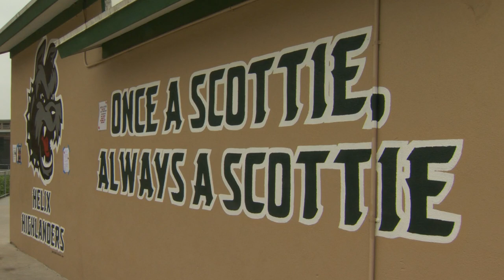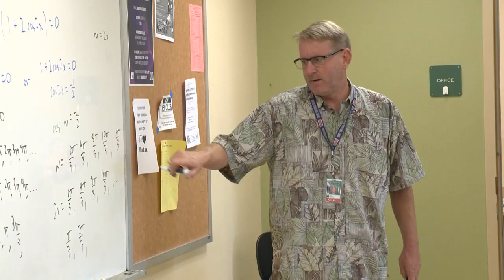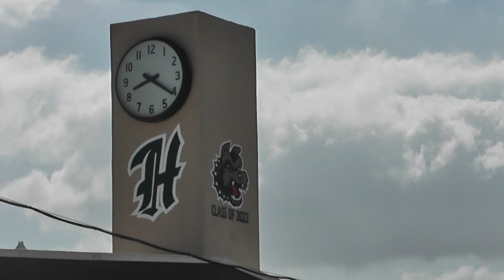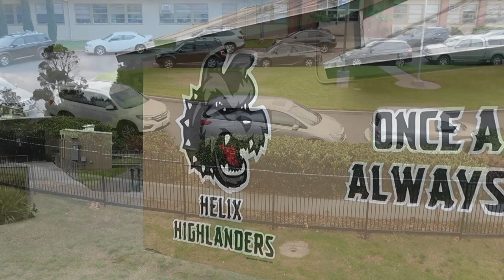Helix Informational Video 2023